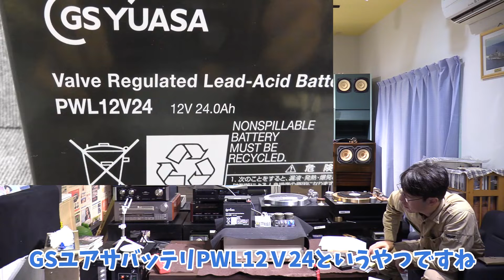Lepai LP-2020A+ デジタルアンプの電源部選び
※AI字幕入れてみましたが多少間違っていると思いますが温かい目で見てください。

今回はLP-2020A+デジタルアンプをリスニングルームへ

TA2020-020使用の美音アンプ

TA2020-020は名作ですね～

今後とも、によど Laboratoryをよろしくお願いいたします。

使用楽曲は以下の通り表記しています『秋山裕和さんが、作者・権利者となります』